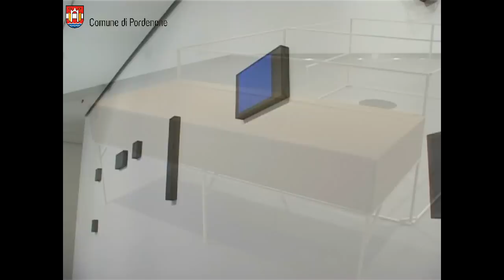Si inaugura a Pordenone la mostra CONTEMPORANEA / MENTE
Si tratta di un progetto dedicato alla promozione dell'arte contemporanea e in particolare alla valorizzazione degli artisti attivi nella nostra regione che vede nell'anno in corso dialogare in una rete virtuosa la Galleria d'Arte Moderna e Contemporanea di Pordenone con le principali istituzioni museali del Friuli Venezia Giulia e in particolare con Galleria Regionale d'Arte Contemporanea "Luigi Spazzapan", Gradisca d'Isonzo, Galleria Comunale d'Arte Contemporanea Monfalcone, Museo Revoltella - Trieste.

Gli artisti selezionati dai Musei e documentati nelle collezioni pubbliche del Friuli Venezia Giulia, espongono le proprie rassegne tra luglio e settembre nelle singole realtà museali. Si tratta di Graziano Negri (Azzahra, Libia, 1957), Mario Palli (Gorizia, 1946), Massimo Poldelmengo (Pordenone, 1964), Manuela Sedmach (Trieste, 1953), Antonio Sofianopulo (Trieste, 1955) e Giorgio Valvassori (Gorizia, 1947).

CONTEMPORANEA / MENTE -- Mario Palli / Giorgio Valvassori
Un sistema per l'arte contemporanea in Friuli Venezia Giulia.
Pordenone, Galleria d'Arte Moderna e Contemporanea, 21 luglio - 2 settembre 2012.

Inaugurazione sabato 21 luglio 2012 ore 18.30